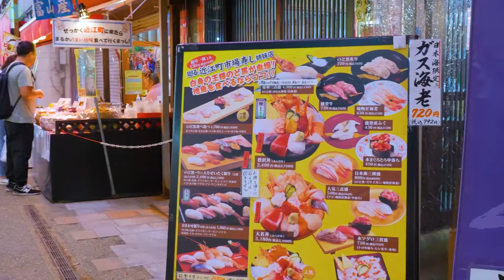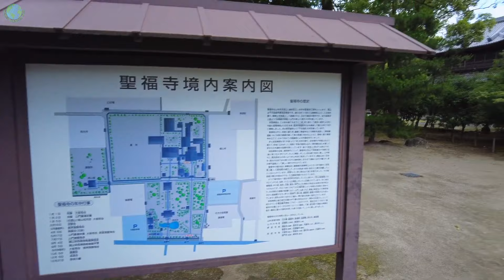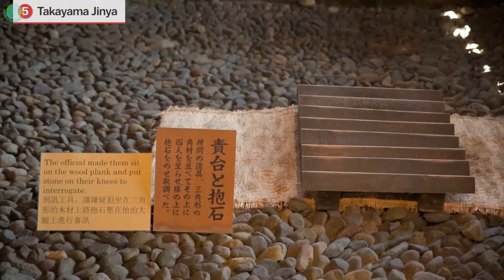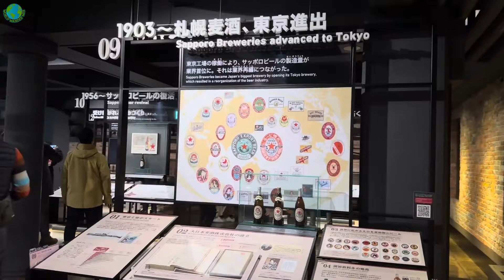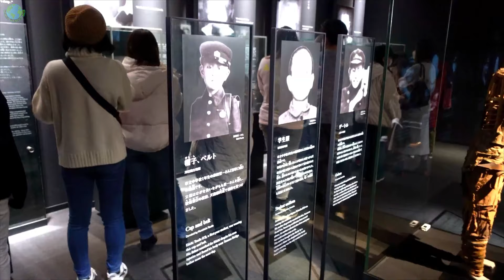What Are 15 Places to Visit in Japan?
What Are The 15 Best Places to Visit in Japan?

Today we are revealing the Top 15 Best places to visit in Japan! We'll be taking you on a virtual journey through Japan's most incredible landscapes and tourist hotspots. If you enjoy this Top 15 Places to Visit to Japan virtual Travel guide, then let me know which place to review next.

World Wander Web is focused on revealing the world’s most incredible destinations, delivering them in an engaging way that gives you the best virtual travel experience possible! Although not everything out there is all sunshine and rainbows, so be prepared to also see videos that showcase the harsh realities of our world...

Timestamps
00:00 Intro
00:36 Okinawa
02:07 Kanazawa
03:32 Fukuoka
04:37 Kobe
06:02 Takayama
07:14 Sapporo
08:32 Hakone
09:54 Nara
11:24 Himeji Castle
12:44 Miyajima (Itsukushima)
14:09 Hiroshima
15:15 Kyoto
16:41 Osaka
18:08 Mount Fuji
19:25 Tokyo